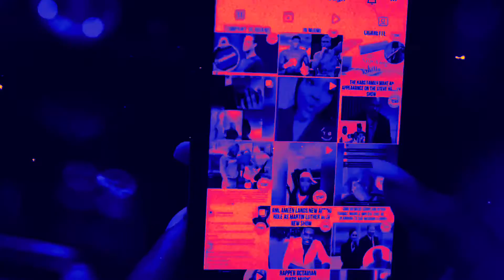A.K - Rd. (VISUALIZER).